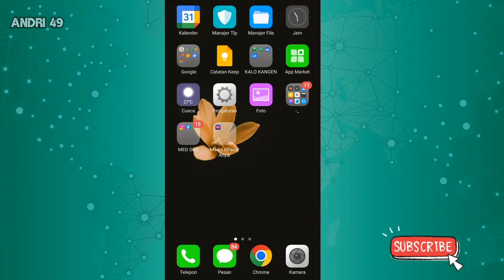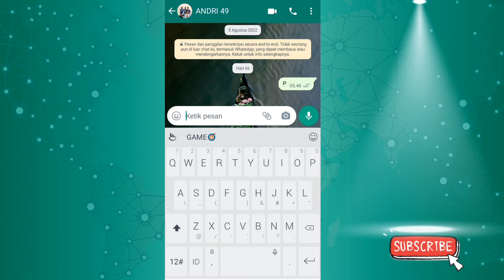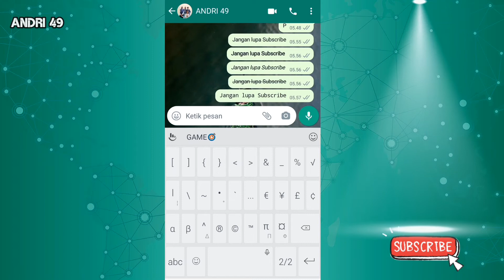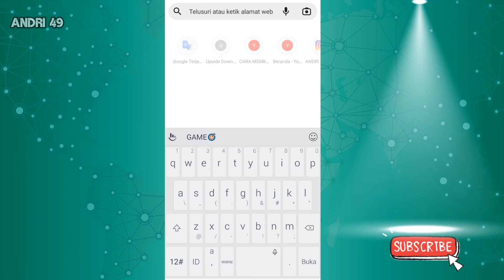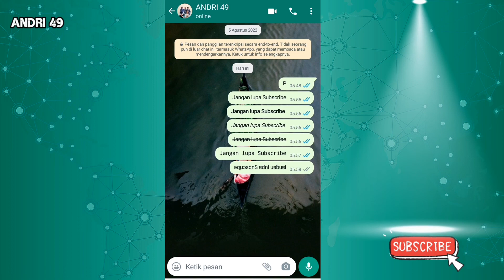CARA MEMBUAT TULISAN UNIK DAN KEREN DI WHATTSAPP TANPA APLIKASI TAMBAHAN | Tutorial whattsapp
Bagaimana cara membuat tulisan unik dan keren di whattsapp tanpa aplikasi tambahan?

Pada aplikasi whattsapp kita sering menggunakan tulisan atau gaya huruf yang itu-itu aja atau standar, maka bagi sebagian orang itu sangat membosankan, terlebih jika pesannya terlalu banyak.

Namun, dibeberapa kesempatan kita sering menjumpai karakter tulisan yang unik dan keren pada pesan personal atau grup. Sedangkan kita masih belum tau cara membuat tulisan unik tersebut.

Divideo kali ini saya akan membuat tutorial membuat tulisan unik dan keren diwhattsapp tanpa aplikasi tambahan.

Selanjutnya simak video tutorialnya.

NONTON JUGA VIDEO AKU YANG LAINNYA YA🙏

Terimakasih.

CARA MEMBUAT TULISAN UNIK DAN KEREN DIWHATTSAPP TANPA APLIKASI TAMBAHAN